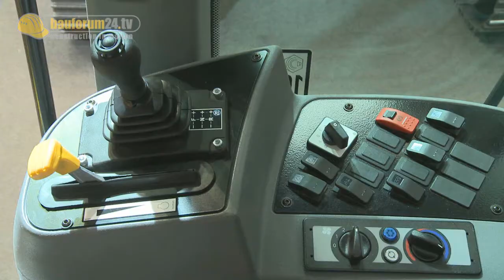New Holland Grader F 156.7A - bauma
Grader sind Spezialgeräte die hauptsächlich im Straßenbau eingesetzt werden. New Holland bietet diese Maschinen in der Nachfolge von Orenstein und Koppel an. Zur bauma 2010 wurde der F156.7A vorgestellt. Die Maschine mit einem Einsatzgewicht von 16,2 t wurde hinsichtlich Komfort und Bedienung überarbeitet.Besonders auffällig: Die neue Kabine.